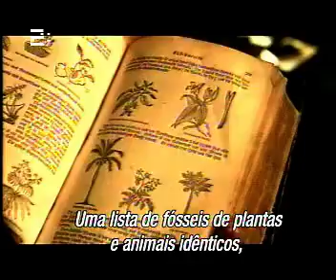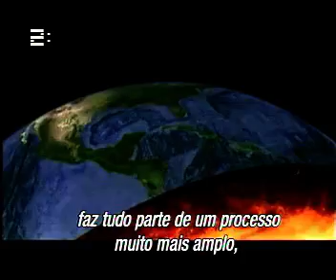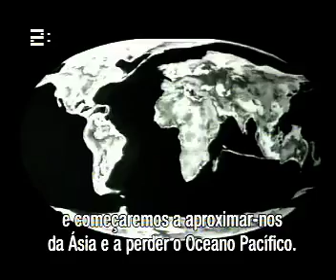Deriva dos Continentes e Tectónica de Placas